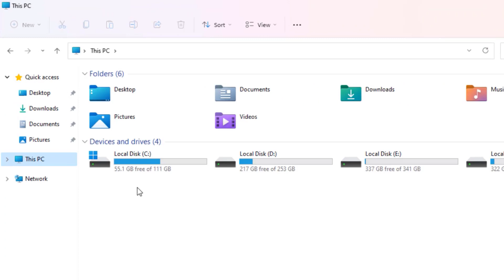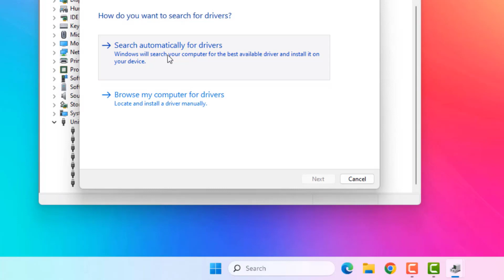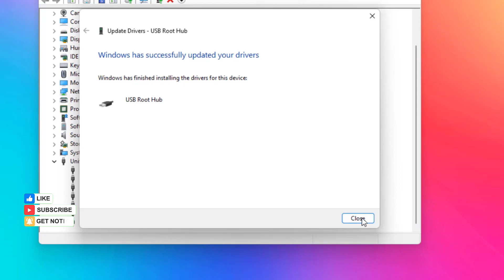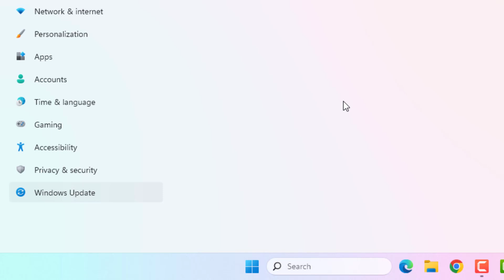How to Fix USB Device Not Recognize Error in Windows 11/10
Best Recommendations
How to Turn Off Calculator | Calculator Tips & Tricks